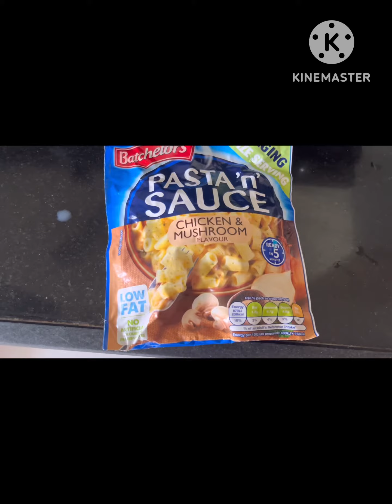Raat mien simba ne yeh kya kiya 😰😰